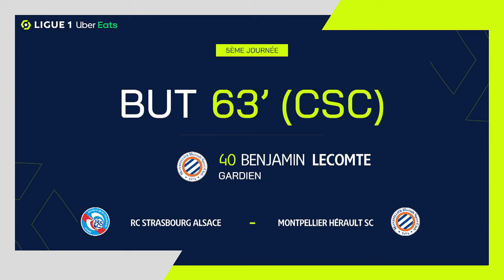But Benjamin LECOMTE (63' csc - RCSA) RC STRASBOURG ALSACE - MONTPELLIER HÉRAULT SC (2-2) 23/24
"RC STRASBOURG ALSACE - MONTPELLIER HÉRAULT SC (2-2) But de Benjamin LECOMTE (63' csc - RCSA)  + Tous les buts de RC STRASBOURG ALSACE - MONTPELLIER HÉRAULT SC en vidéo.

Ligue 1 Uber Eats - Saison 2023/2024 - 5ème journée STADE DE LA MEINAU - dimanche 17 septembre 2023

Buteurs : Wahbi KHAZRI (35' - MHSC) / Arnaud NORDIN (40' - MHSC) / Benjamin LECOMTE (63' csc - RCSA) / Lebo MOTHIBA (69' - RCSA)